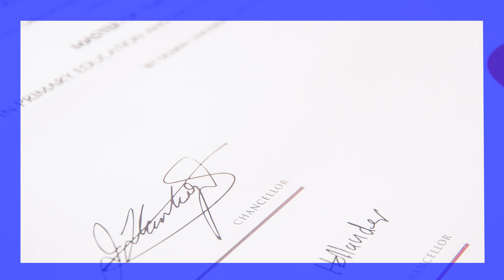S I G N A T U R E - WORD OF THE DAY - English - Meaning - Spelling - Synonyms SATS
Visual Mnemonics - Vocabulary
WORD OF THE DAY - SIGNATURE -  series using mnemonics, which help with remembering each word and its meaning easily and quickly.
Synonyms
Meaning - Spelling - Pronunciation

Highly useful while preparing for the TOEFL, SATS and IELTS exams.

Photo by Lewis-Keegan